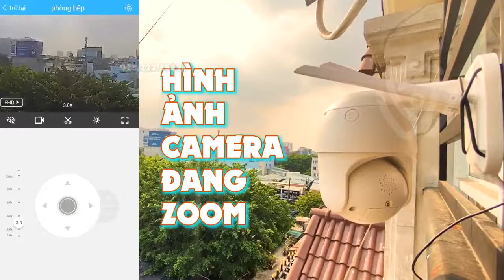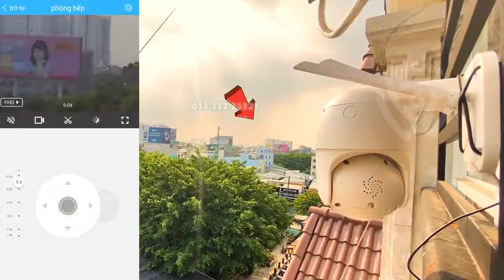CAMERA SIÊU ZOOM 10X ptz | camera chống trộm khong day | lắp camera chống trộm